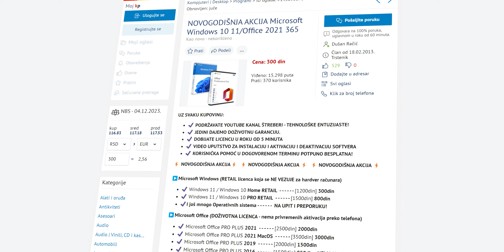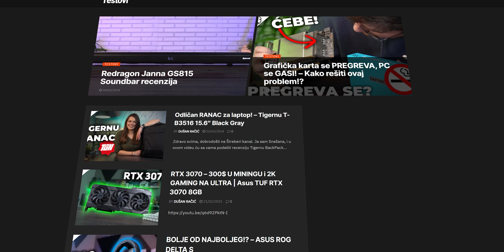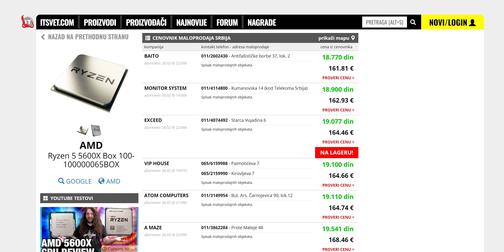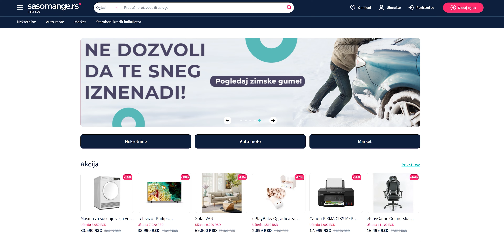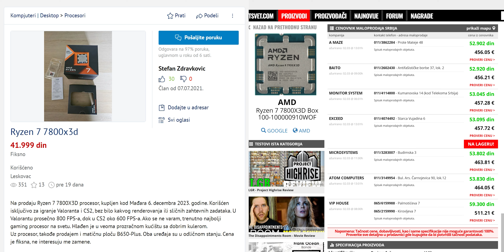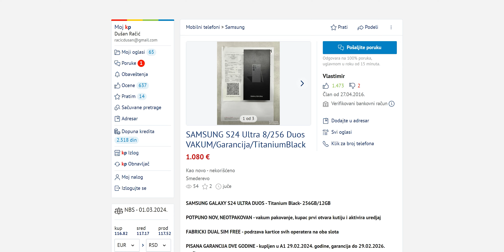Ni kod MAĐARA ni u DOMAĆOJ PRODAVNICI! Na koji način kupujem stvari i štedim dosta novca!?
Danas ću vam opisati načine na koji ja kupujem stvari, posebno HARDVER preko interneta i na koji način ja to štedim dosta novca.